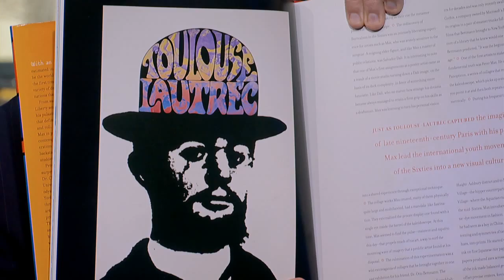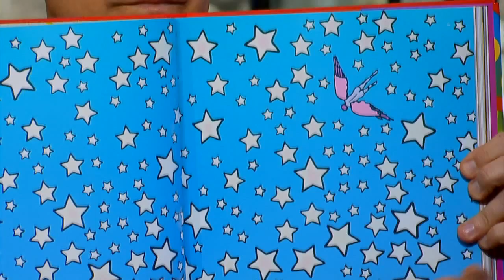Pop Artist Peter Max's Inspiration | MetroFocus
Steve Adubato sits down with acclaimed graphic artist Peter Max to discuss his career and the motivation behind his iconic paintings.